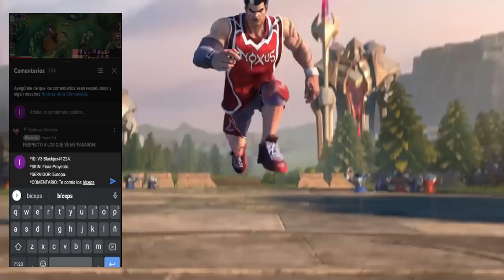AHRI CHALLENGER TOP GLOBAL SEASON 5 JUEGA ASI,GUIA BUILD Y RUNAS 😱 | LOL WILD RIFT ESPAÑOL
🔥 Conviértete en el mejor AHRI con esta GUIA casteada y basada en la BUILD y RUNAS de los mejores del MUNDO en Wild Rift.

Artista: Machinimasound